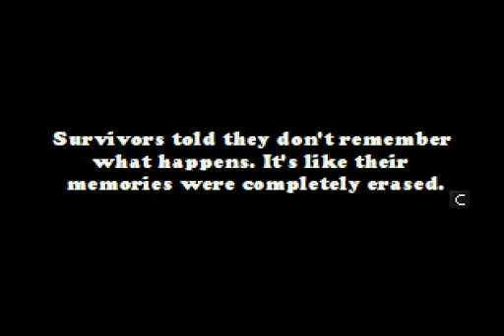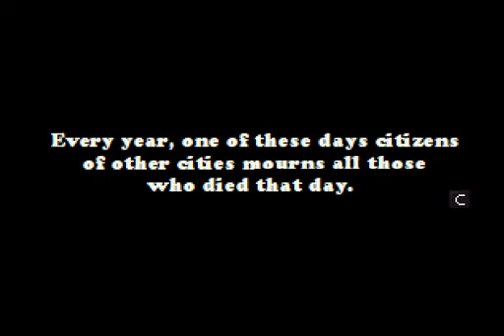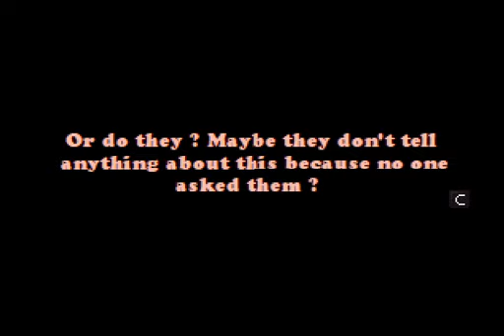What happens if you lose against Alice as Exeller? | Sonic.exe Spirits of Hell (ROUND 2)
Yeah, it took me a while to loose all those 50 extra lifes...